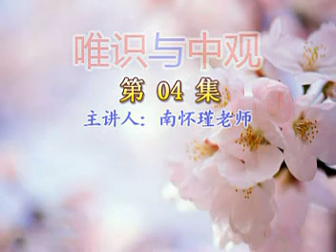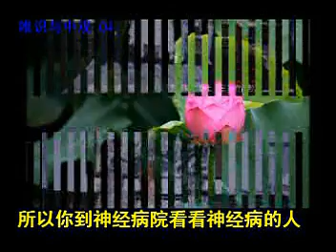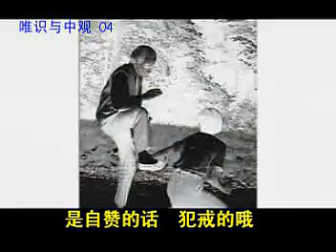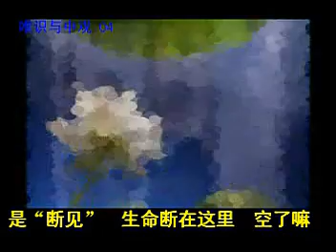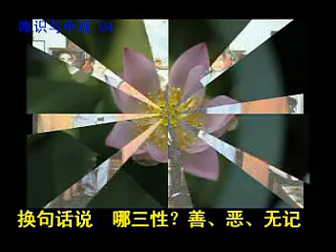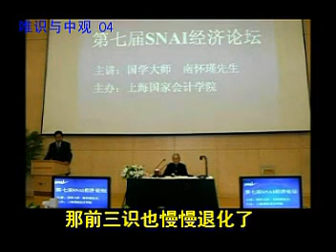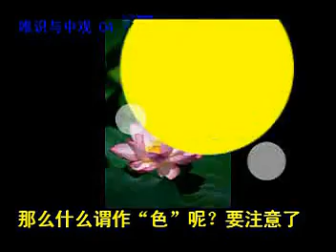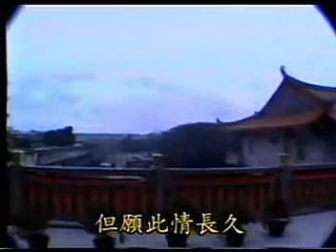唯识与中观 04 南怀瑾 字幕版（流畅）